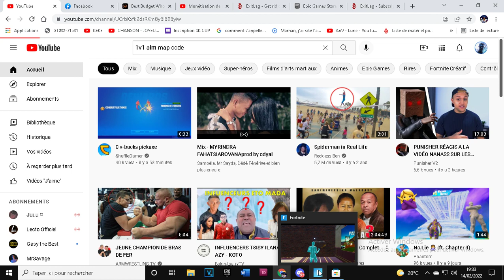après cette balle il a avalé une dent